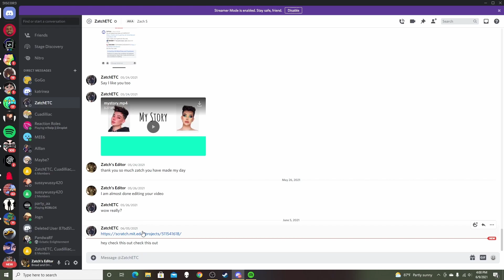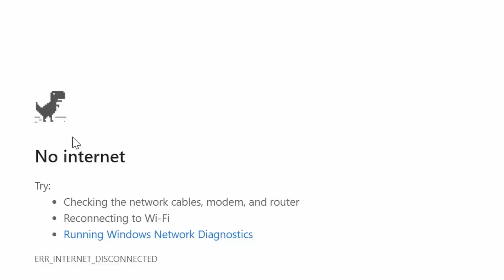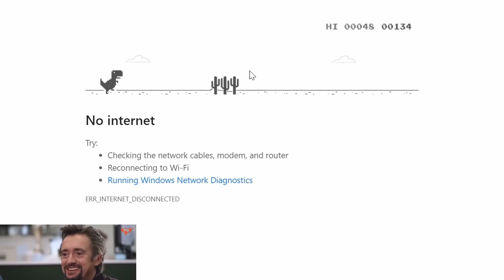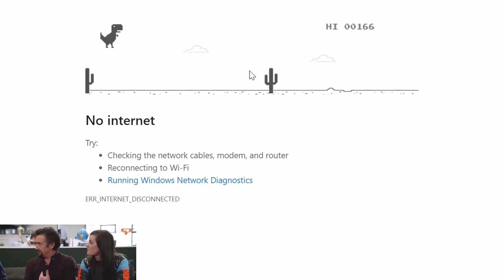Soup is in my kitchen for the second time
FEATURING ⬇

We do the funny and make the laugh.